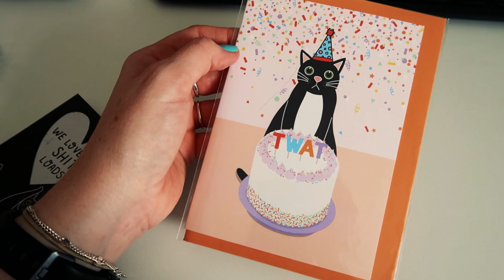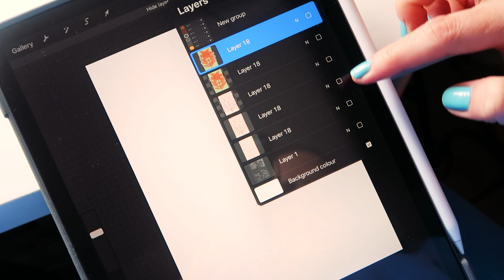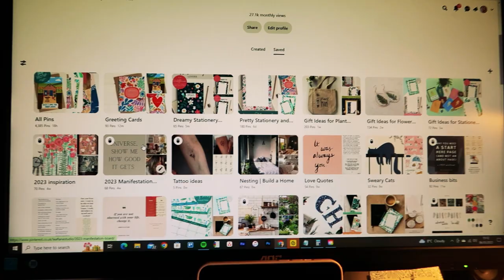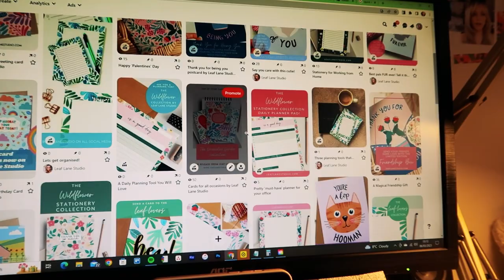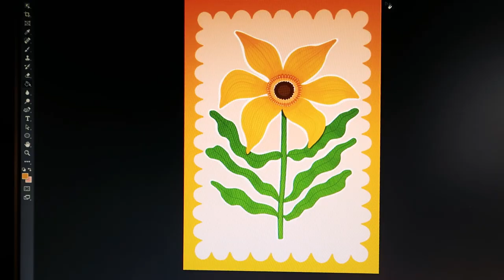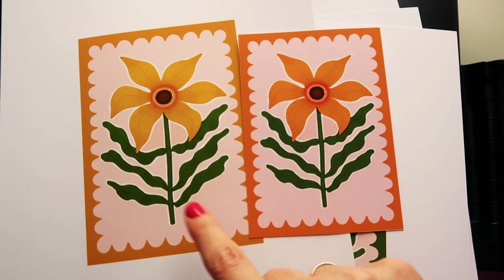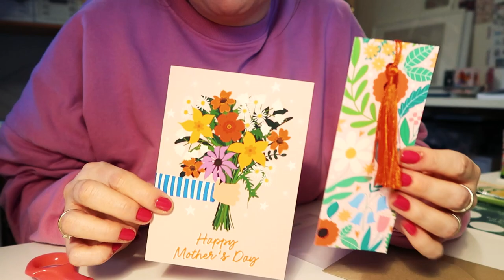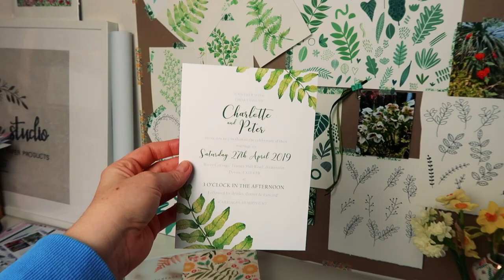Studio Vlog | The business roller coaster continues - technology hates me!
You have been asking for a link to it, so here is the card folding tool/board I use

Sweary Cats (my side business!) can be found on Etsy

I use the canon G7X II for my vlogs (except for the odd few clips on my iPhone!) and edit all my videos on Adobe Premiere Rush, which I love so much!

Thank you so much for spending time here on my channel!

Lucy xx